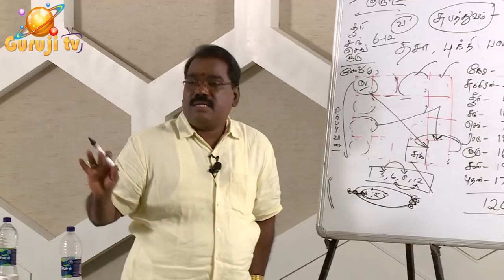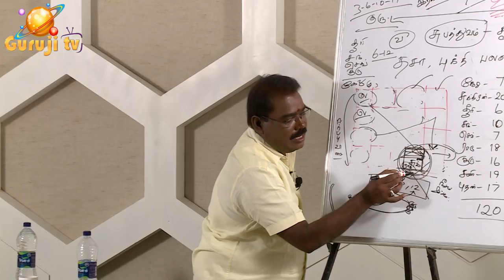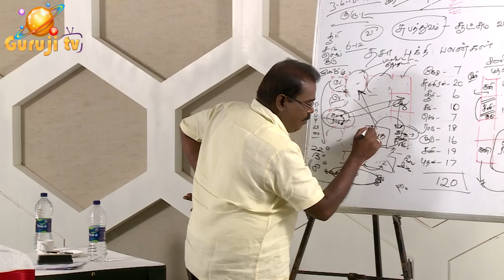0564 - Trailer Eight-Venus-Saturn-குருஜி விளக்கம்.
எட்டாமிடத்தில் சுக்கிரன், சனி என்ன பலன்களை எப்படி தருவார்கள்? குருஜி விளக்கம்-கட்டண வீடியோ- Premium -வீடியோ.